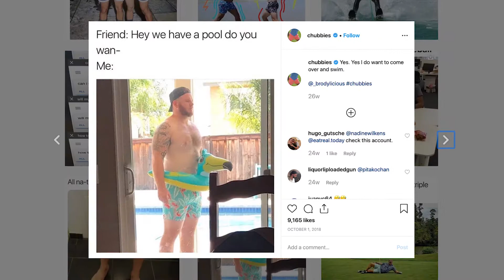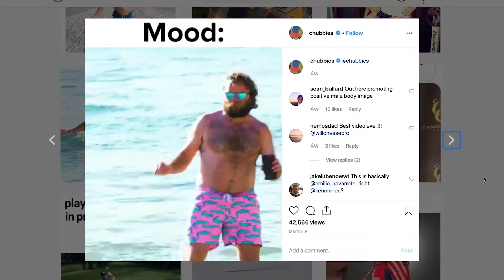Scaling a Community-Driven Brand with Chubbies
Together with Shopify Plus, we've created brand highlights for three fast-growing brands (Chubbies, Pura Vida, and Cupshe) that have made their customers the center of their business. Chubbies exploded onto the eCommerce scene eight years ago with a line of brightly colored short-shorts for men and have since expanded their offering to include bathing suits, sportswear, and women’s swimwear, all the while growing a fiercely loyal community of ambassadors and fans. Chubbies has grown their customer base from a group of students on campus to an international community by paying careful attention to site data and consulting with their customers throughout the journey. Everything from their email marketing strategy to product ideas, modeling campaigns, and brick-and-mortar locations has been built in tandem with their community.